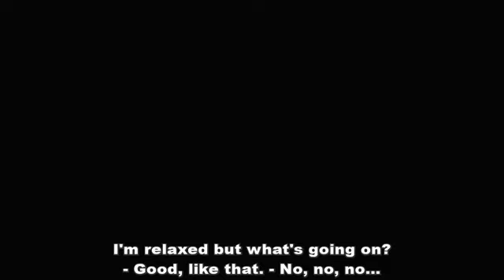Luigi Comencini - L'ascensore 1976